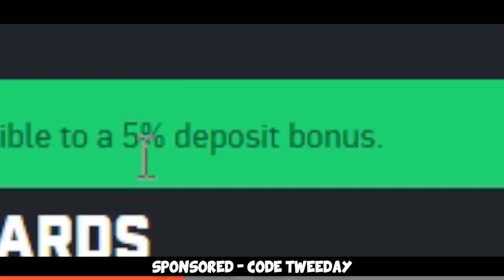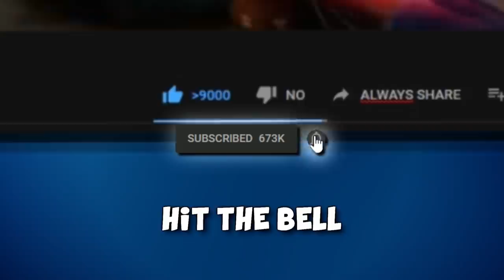BOTS vs FACEIT Level 10 - Guess who won...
Dishwasher and me did a 2vs2 challenge mission quite some time ago, I just found it again and figured I'd share :D Hope you enjoy!